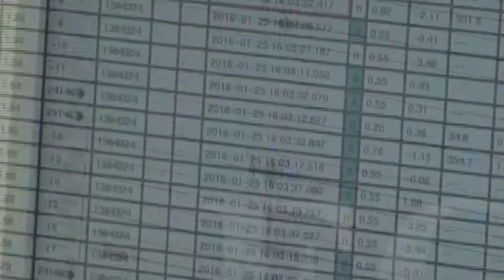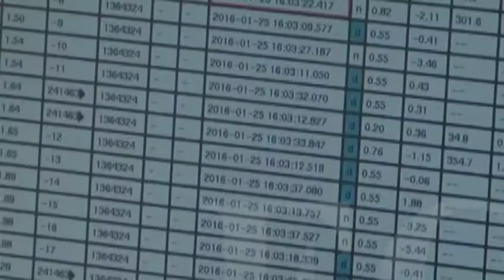Sismo de mayor magnitud en enero se sintió en la Zona Sur